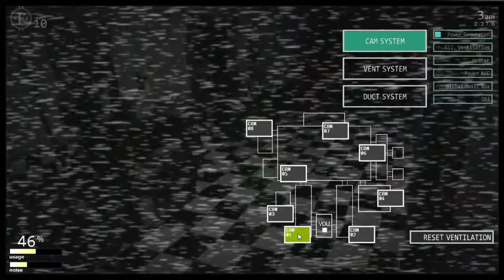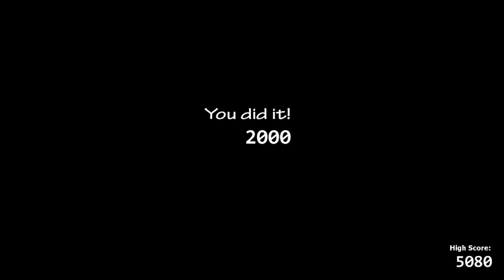Ultimate Custom Night - New Friends Challenge Part 2